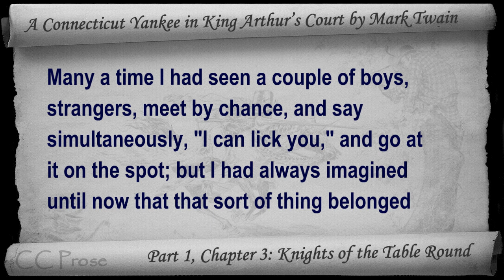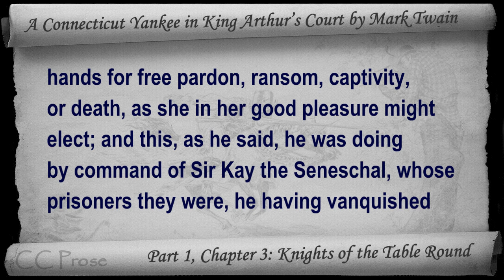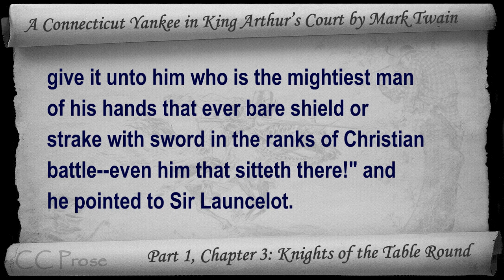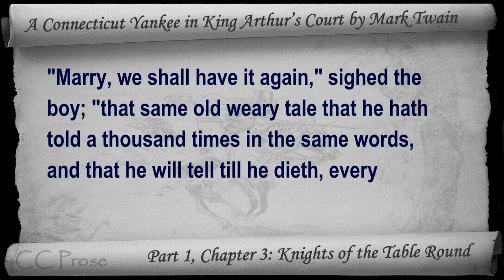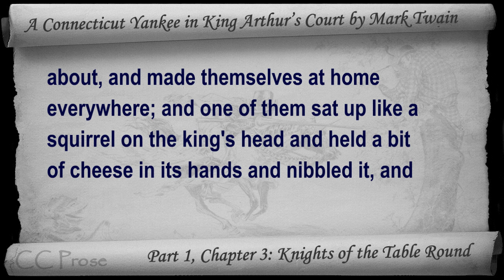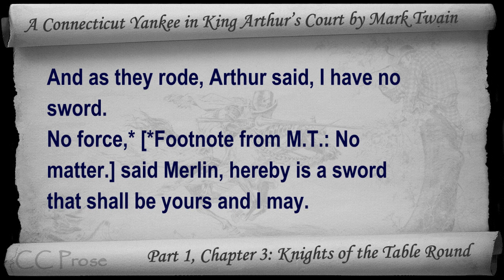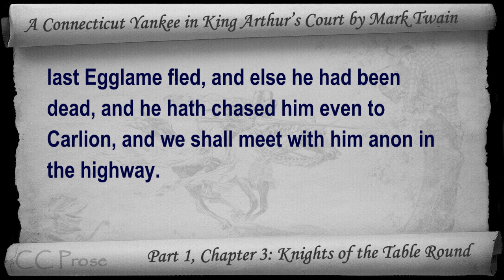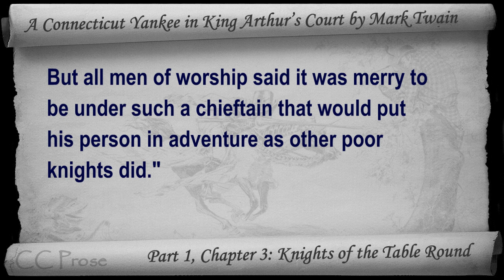Chapter 03 - A Connecticut Yankee in King Arthur's Court by Mark Twain - Knights of the Table Round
Part 1, Chapter 3: Knights of the Table Round. Classic Literature VideoBook with synchronized text, interactive transcript, and closed captions in multiple languages. Audio courtesy of Librivox. Read by John Greenman.